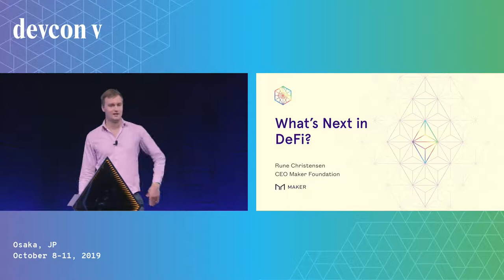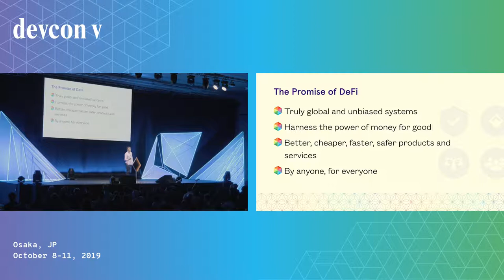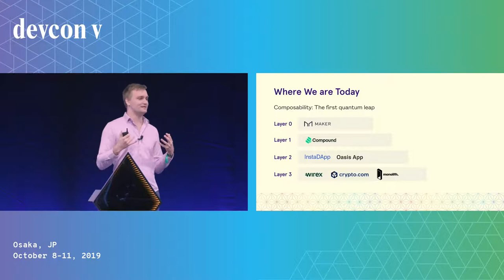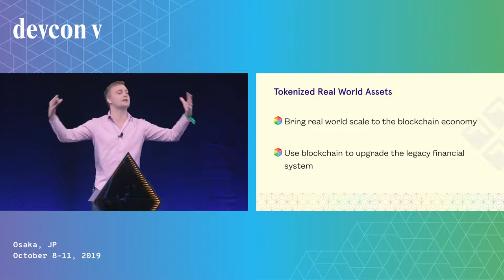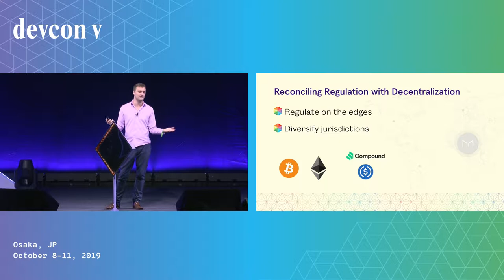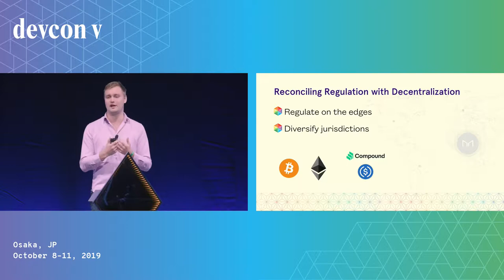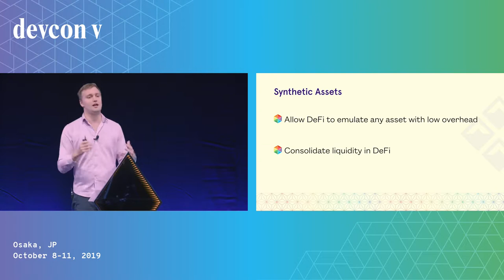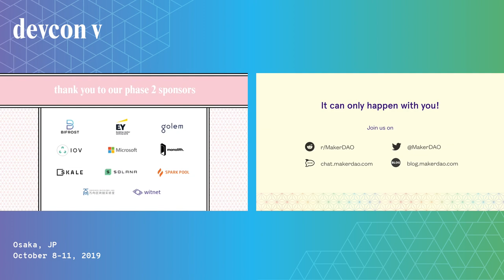What's Next for DeFi? by Rune Christensen (Devcon5)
The DeFi movement, which rethinks the conventional financial services and builds them in a decentralized manner, has enjoyed great momentum. After the humble beginnings in 2018, this year was fruit-bearing: building blocks for open financial protocols have been laid out.
Looking forward, we have to challenge ourselves – what are the missing pieces to make this movement truly accessible and how can we achieve global financial inclusion?
MakerDAO is one of the oldest projects in the Ethereum space that has, aside from bringing the first decentralized stablecoin build on this blockchain, introduced a powerful decentralized credit system. Maker Protocol transitioned into both: a DeFi bedrock and a building block in the set of services never seen before.
Look ahead with the project founder Rune Christensen – he has a major revelation planned to finish off the keynote - more on this TBD.

Speaker(s): Rune Christensen
Skill level: Beginner
Track: Society and Systems